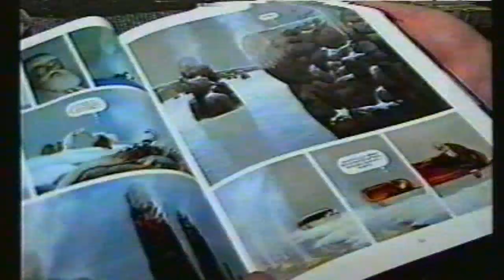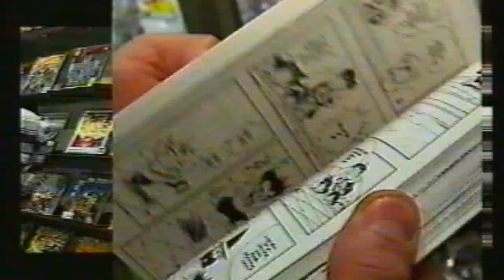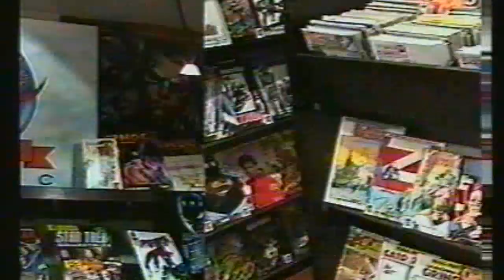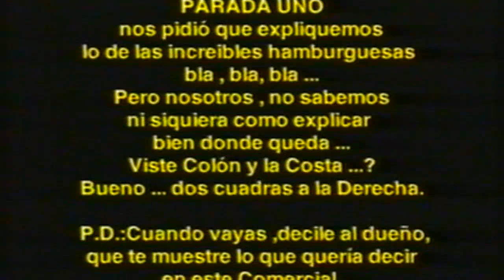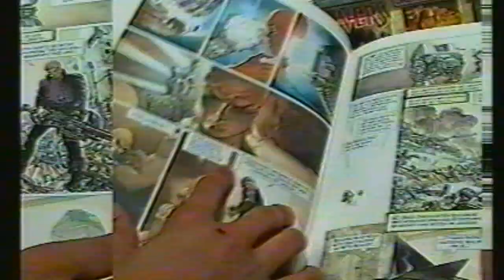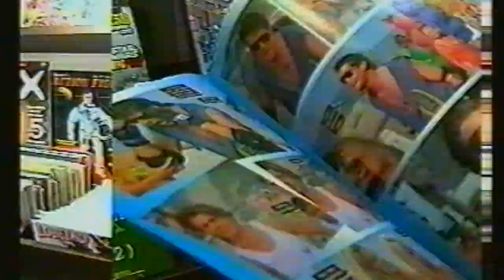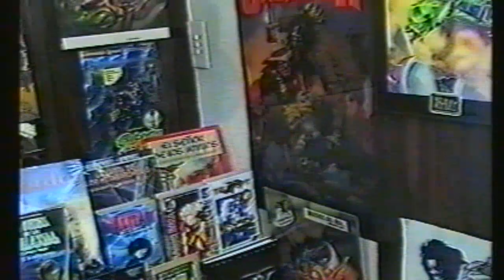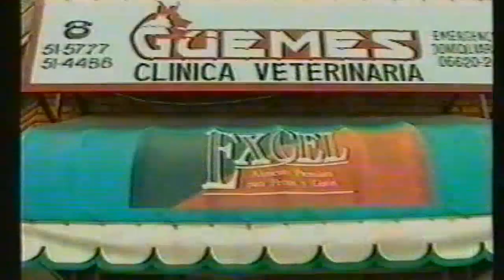CÓDIGO Nº 39 MAR DEL PLATA PROGRAMA DE TELEVISIÓN 14-12-1997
Difundimos material que paso en la televisión marplatense, el mismo original se encuentra a disposición, póngase en contacto con nosotros a
                                                                                                             HTVMDP